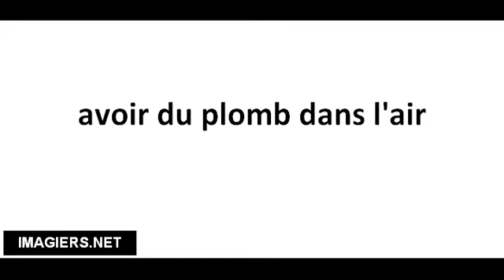Richtig Aussprechen # avoir du plomb dans l'air